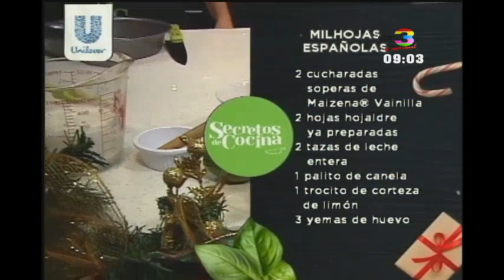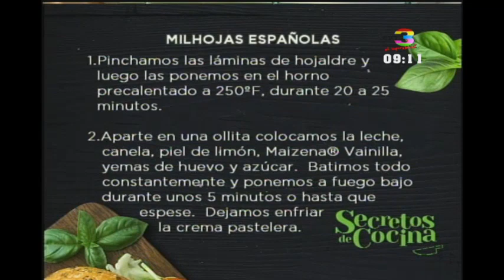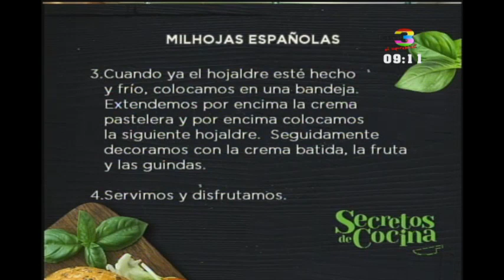Secretos de Cocina: Milhojas Españolas